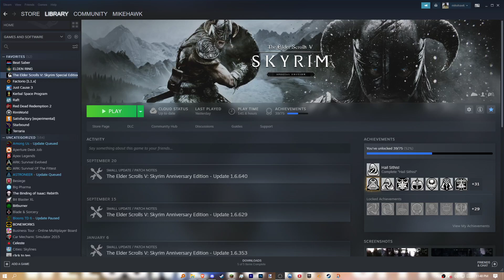Spawning Cheese in Skyrim Everyday Until The Elder Scrolls 6 Releases | Day 42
finally the episode that answers the meaning of life the universe and everything my friend fully detailed the plot for assassinating his girlfriend and it is to put her in a terrible mental state till she black guy lightnings herself incase the relationship goes tits up he made this plan on adderall and also wrote 4000 words about nuclear reactors while on it and so i told him i found out i have a month of discord nitro and will give it to him if he explains why following image is funny in a 5000 word MLA format essay but the trick is i aint giving him shit